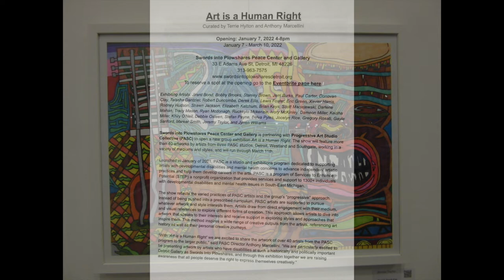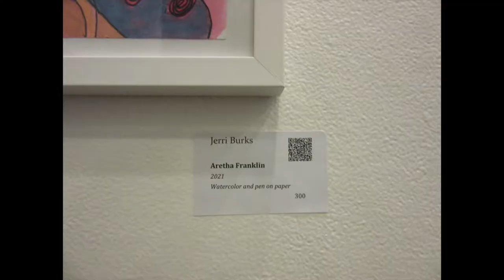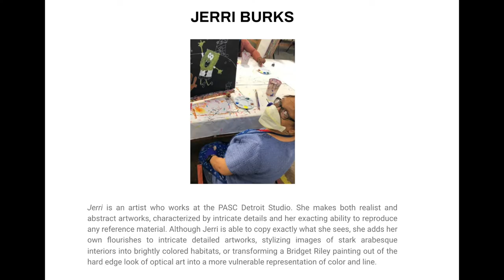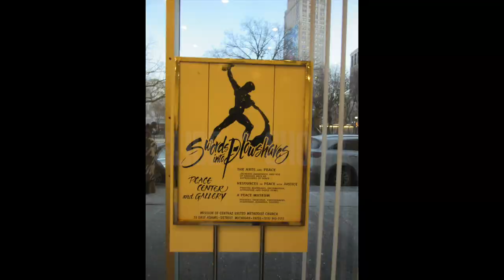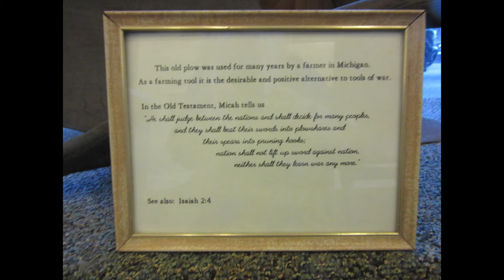ART is a Human Right Opening at the Swords Into Plowshares Gallery in Detroit, Michigan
Debbie braves the actual ten degree cold on a bicycle and bus from Ferndale to Downtown Detroit to interview the Artist at the "ART is a Human Right"  Art Exhibition at The Swords Into Plowshares Gallery.
Why in the Heck Fire does Debbie do all these darn VIDEOS - ANYWAY ?  Well it sure ain't for the Residual and Royalty Checks that I have not been getting.
   Well I just do what I do, and that's all I can do, and feel free in this world.
 If you don't like my Stories, The Sharing of WHO I AM in this World,
    OR YOU can't get a Kick out of Living an AUGMENTED REALITY LIFESTYLE vicariously through Anthony, RUBY!, and Debbie Dee David ??? -- Then PLEASE DON'T WATCH THE VIDEOS.
Thank you - the Management.

BUT on the off chance you're weird like us and enjoy these  little trifles...

Debbie Dee David -- The Creator of the World Famous DRAGOPOLIS! --Takes You along and Keeps Friends Informed on What is Going on in the Fabulous World of DRAGOPOLIS!
Much Love,  Debbie Dee David --